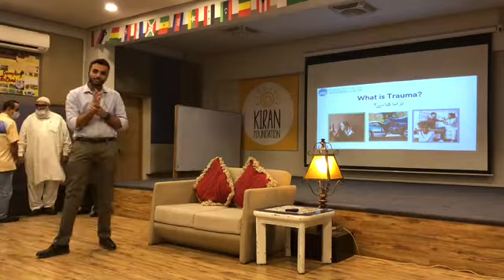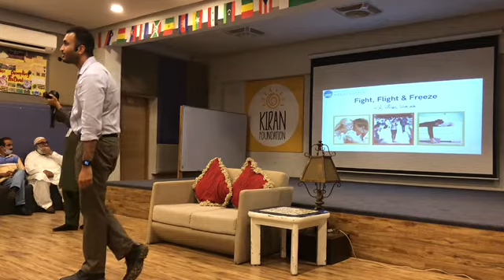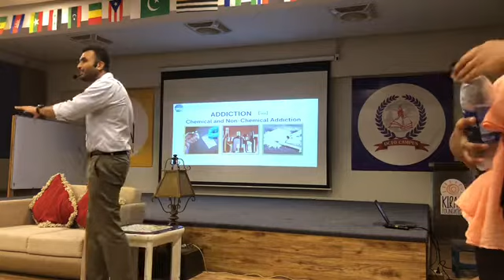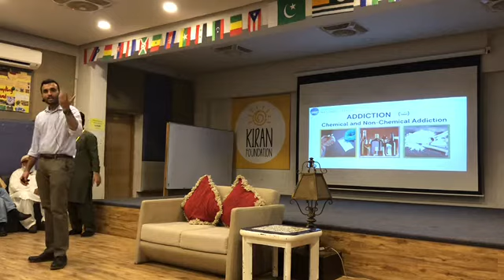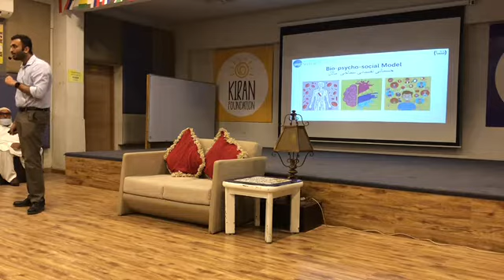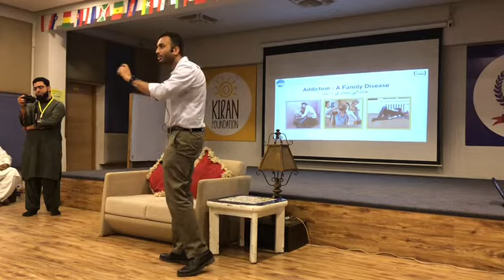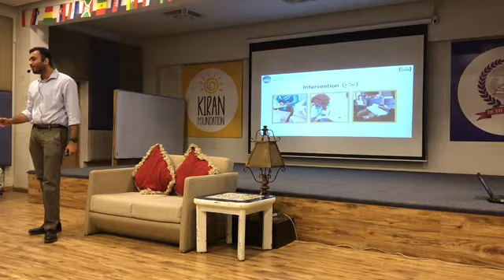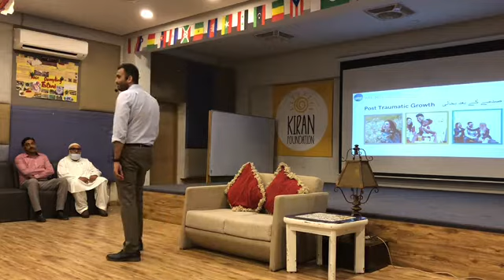Zehni Sehat Sab Ka Liya - Aun Ali